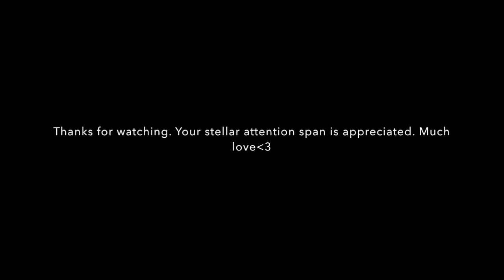Shadow Muse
Recently started to work with on the body isolations. Doing so is helping my flow improve. Hoping it was the hooping breakthrough I need. The song is from Selector Cleofus, a selection from his Dub Chamber mix. Enjoy!